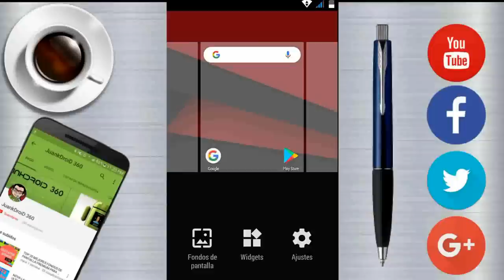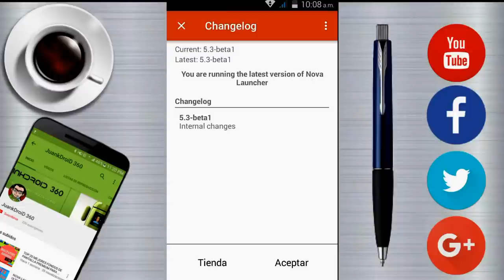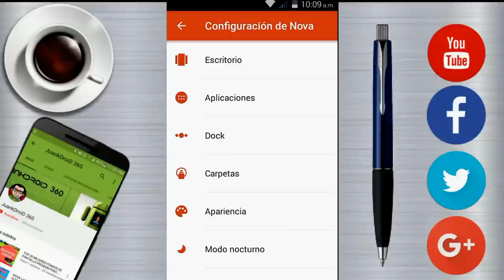NOVA LAUNCHER PRIME 5.3 APK PRO - BARRA S8 + NOTIFICACIONES ANDROID O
Hola, En este video os traigo la ultima version de este grandioso launcher los links estan abajo.